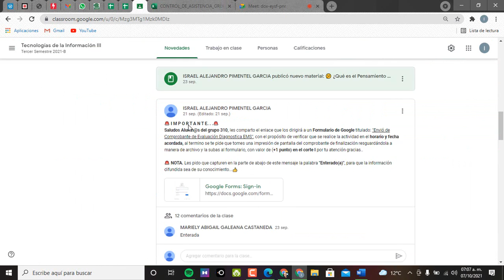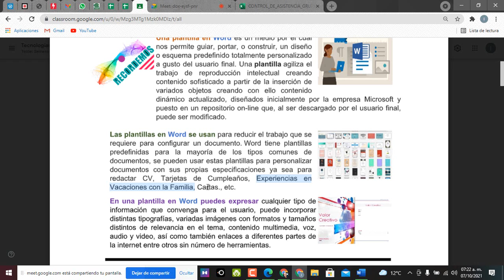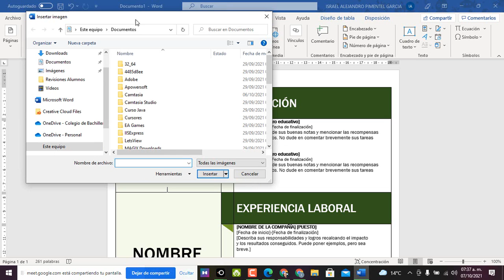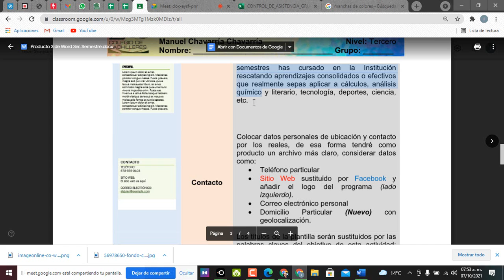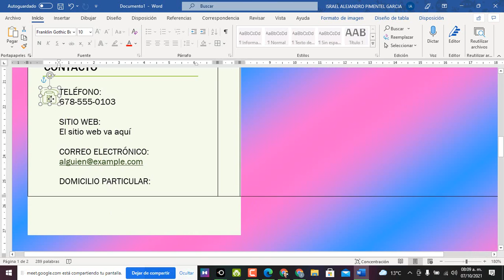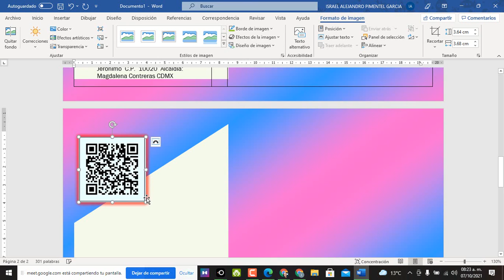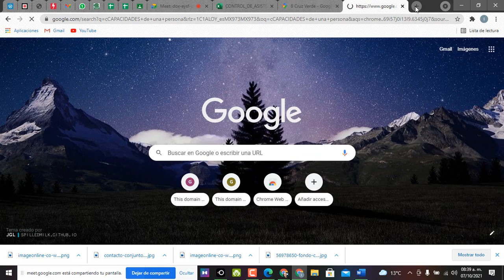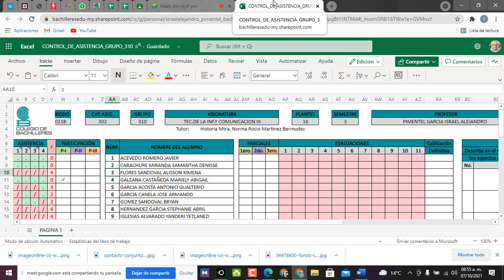4to Webinar Grupo 310